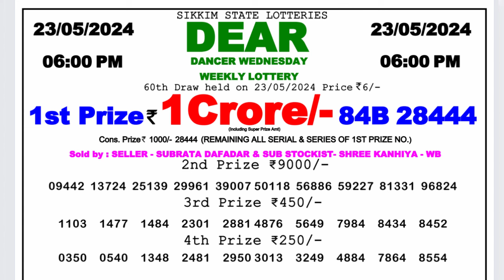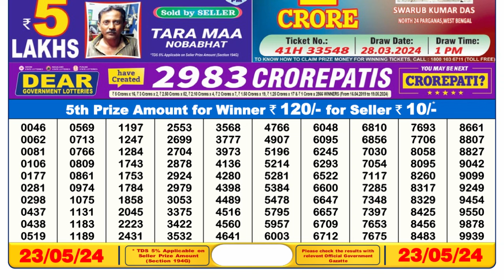🔴Dear Lottery Sambad Live 6pm today 23.05.24 Nagaland State Lottery Result